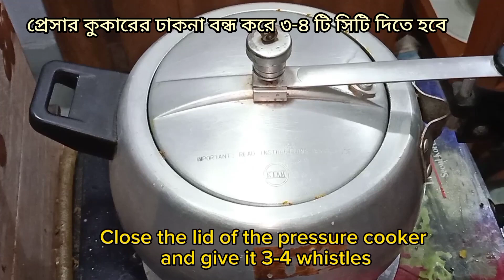সম্পূর্ণ ভিন্ন স্বাদে ও গন্ধে মাংস দিয়ে কাঁচা কাঁঠালের তরকারি। Jackfruit curry with beef recipe.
সম্পূর্ণ ভিন্ন স্বাদে ও গন্ধে মাংস দিয়ে কাঁচা কাঁঠালের তরকারি।
Jackfruit  curry with beef recipe.This curry is very delicious & tasty.This curry is so easy to cook that anyone can try this curry once.